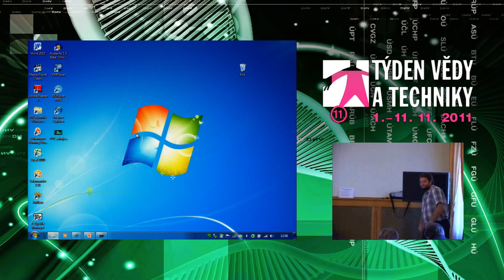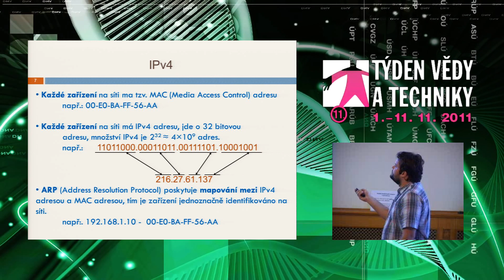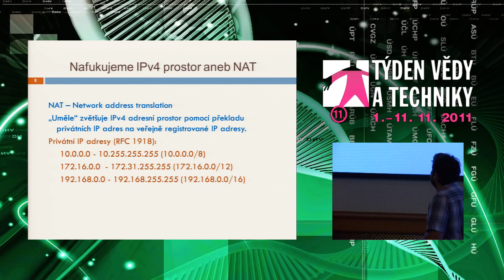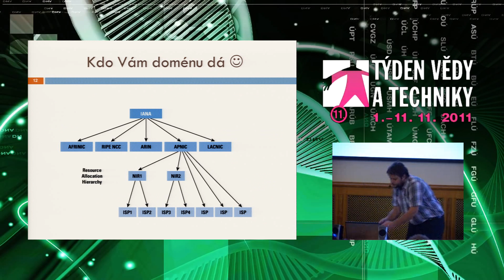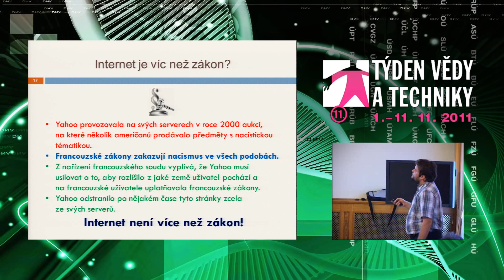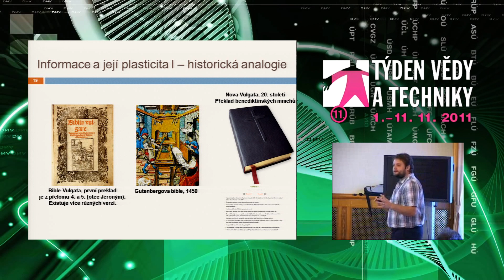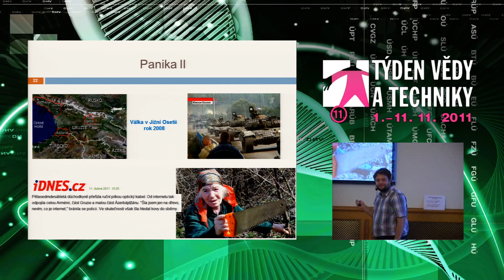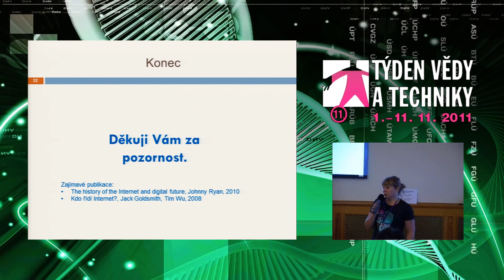Internet a jeho budoucnost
Týden vědy a techniky, přednáška, 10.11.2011, 13:00

Ing, Martin Papík Ph.D. (Středisko společných činností AV ČR, v. v. i.)

cfd4749c-1d1b-43b7-970c-12ca7a5d942e